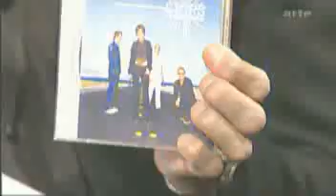The Cranberries arte music planet 2Nite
Broadcasting by Arte